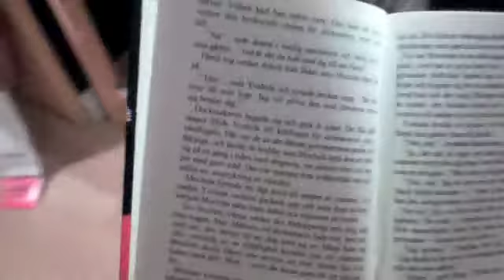IKEA Adventures! (Day 189--8-2-11)